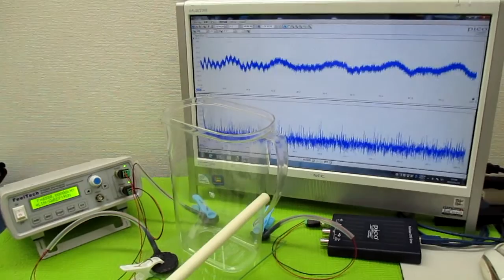オリジナル製品：超音波発振プローブを利用した超音波制御技術 ultrasonic-labo